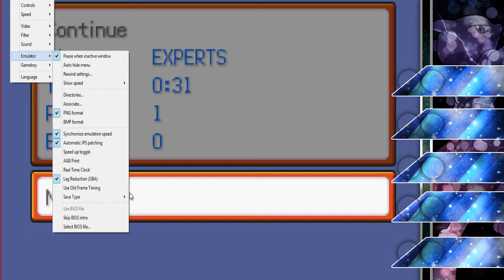Pokemon Dark Violet | Episode 01 | The Beginning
WELCOME BACK TO THE KANTO REGION!